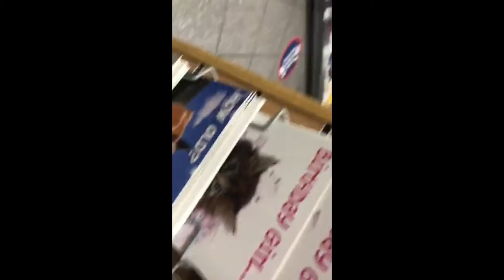Racism In Halifax west yorkshire Shell petrol station christmas 2020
Hello everyone I was not going to show or put this onto the channel but I came back across it this afternoon so why not this is at Shell petrol station at christmas time last year this is Racism see what you think an let us know this is not called for ...